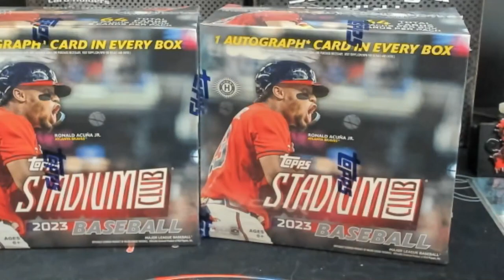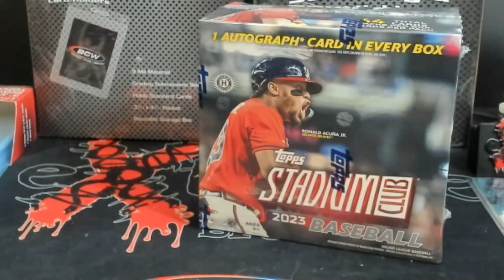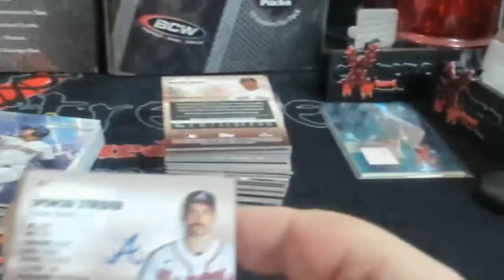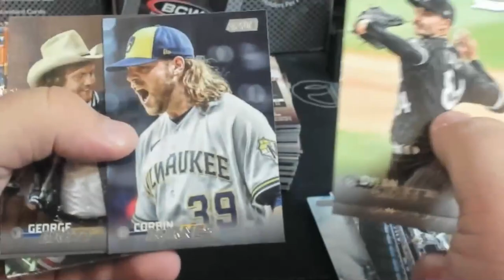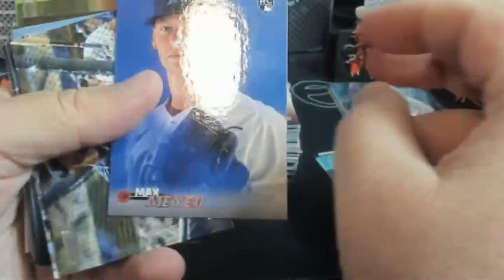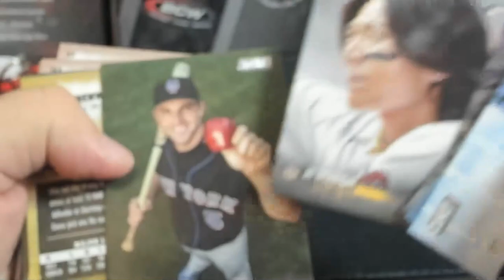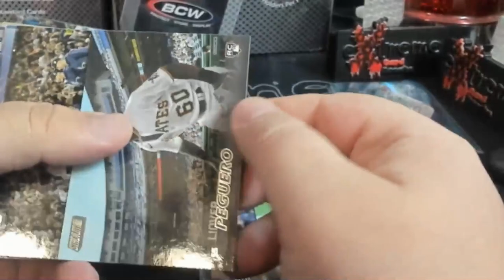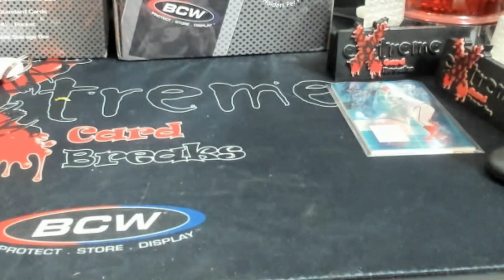Opening 2 x 2023 Stadium Club Chrome Baseball Boxes Compact Boxes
1811 N Dixie Ave #104

Who do I collect:
Roberto Clemente
Michael Jordan
Nolan Ryan
Sidney Crosby
Vintage Cards